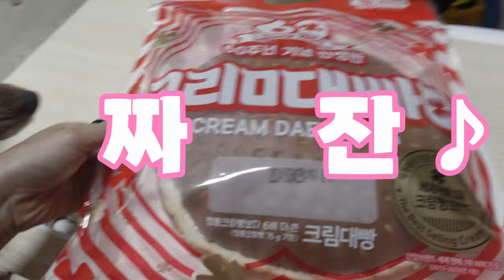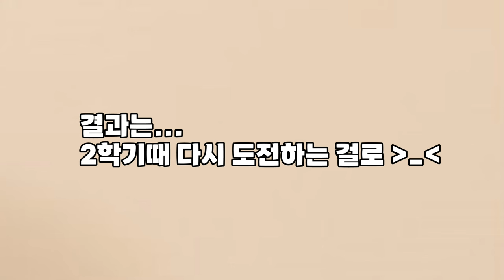60주년 한정판 크림대빵 먹어봤어요/부회장 선거에 출마한 방글씨